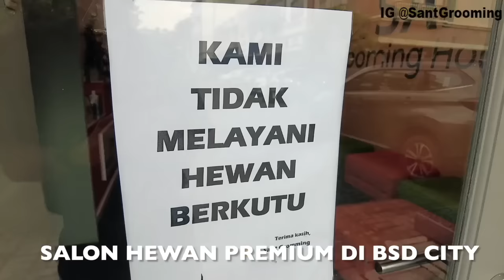Obral Anak Anjing Herder Bapak Induk Import - MULAI 3 Juta !!!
Buat kalian yang lagi cari anjing Herder dengan kualitas bagus dan bloodline istimewa ini saatnya membeli karena kennel Pams Bless sedang menjual anakannya dengan harga sangat terjangkau. Mulai 3 juta kalian bisa memiliki anjing herder size besar, tulang kasar dan kualitas mantap banget !!!.

Von Pams Bless
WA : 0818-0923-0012